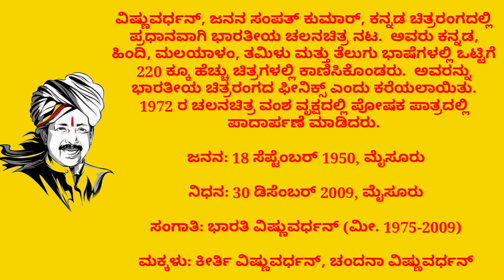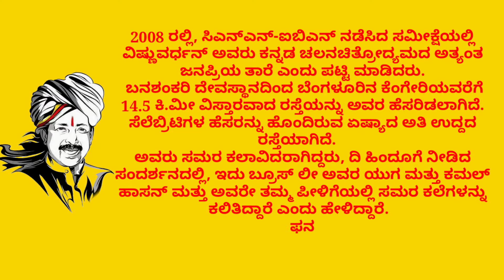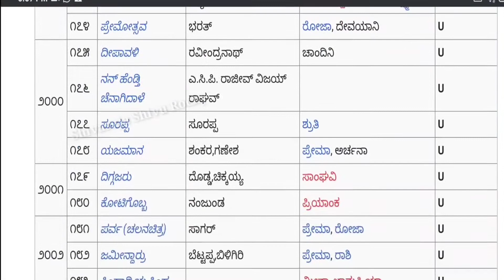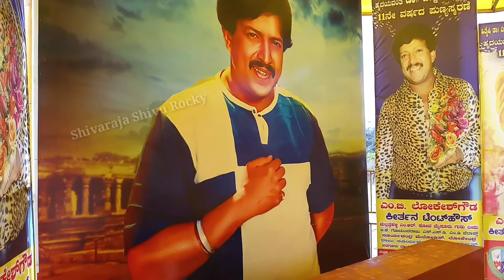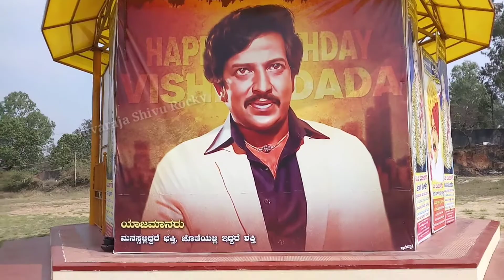Dr Vishnuvardhan Punya Bhoomi. ಡಾ.ವಿಷ್ಣುವರ್ಧನ ಪುಣ್ಯ ಭೂಮಿ. Smaraka. Samadi.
ಸ್ನೇಹಿತರೆ.

ವಿಷ್ಣುವರ್ಧನ್, ಜನನ ಸಂಪತ್ ಕುಮಾರ್, ಕನ್ನಡ ಚಿತ್ರರಂಗದಲ್ಲಿ ಪ್ರಧಾನವಾಗಿ ಭಾರತೀಯ ಚಲನಚಿತ್ರ ನಟ.  ಅವರು ಕನ್ನಡ, ಹಿಂದಿ, ಮಲಯಾಳಂ, ತಮಿಳು ಮತ್ತು ತೆಲುಗು ಭಾಷೆಗಳಲ್ಲಿ ಒಟ್ಟಿಗೆ 220 ಕ್ಕೂ ಹೆಚ್ಚು ಚಿತ್ರಗಳಲ್ಲಿ ಕಾಣಿಸಿಕೊಂಡರು.  ಅವರನ್ನು ಭಾರತೀಯ ಚಿತ್ರರಂಗದ ಫೀನಿಕ್ಸ್ ಎಂದು ಕರೆಯಲಾಯಿತು.  1972 ರ ಚಲನಚಿತ್ರ ವಂಶ ವೃಕ್ಷದಲ್ಲಿ ಪೋಷಕ ಪಾತ್ರದಲ್ಲಿ ಪಾದಾರ್ಪಣೆ ಮಾಡಿದರು.

 ಜನನ: 18 ಸೆಪ್ಟೆಂಬರ್ 1950, ಮೈಸೂರು

 ನಿಧನ: 30 ಡಿಸೆಂಬರ್ 2009, ಮೈಸೂರು

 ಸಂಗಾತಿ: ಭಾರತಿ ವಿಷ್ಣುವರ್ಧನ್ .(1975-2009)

 ಮಕ್ಕಳು: ಕೀರ್ತಿ ವಿಷ್ಣುವರ್ಧನ್, ಚಂದನಾ ವಿಷ್ಣುವರ್ಧನ್

2008 ರಲ್ಲಿ, ಸಿಎನ್ಎನ್-ಐಬಿಎನ್ ನಡೆಸಿದ ಸಮೀಕ್ಷೆಯಲ್ಲಿ ವಿಷ್ಣುವರ್ಧನ್ ಅವರು ಕನ್ನಡ ಚಲನಚಿತ್ರೋದ್ಯಮದ ಅತ್ಯಂತ ಜನಪ್ರಿಯ ತಾರೆ ಎಂದು ಪಟ್ಟಿ ಮಾಡಿದರು.

ಬನಶಂಕರಿ ದೇವಸ್ಥಾನದಿಂದ ಬೆಂಗಳೂರಿನ ಕೆಂಗೇರಿಯವರೆಗೆ 14.5 ಕಿ.ಮೀ ವಿಸ್ತಾರವಾದ ರಸ್ತೆಯನ್ನು ಅವರ ಹೆಸರಿಡಲಾಗಿದೆ.  ಸೆಲೆಬ್ರಿಟಿಗಳ ಹೆಸರನ್ನು ಹೊಂದಿರುವ ಏಷ್ಯಾದ ಅತಿ ಉದ್ದದ ರಸ್ತೆಯಾಗಿದೆ.

 ಅವರು ಸಮರ ಕಲಾವಿದರಾಗಿದ್ದರು, ದಿ ಹಿಂದೂಗೆ ನೀಡಿದ ಸಂದರ್ಶನದಲ್ಲಿ, ಇದು ಬ್ರೂಸ್ ಲೀ ಅವರ ಯುಗ ಮತ್ತು ಕಮಲ್ ಹಾಸನ್ ಮತ್ತು ಅವರೇ ತಮ್ಮ ಪೀಳಿಗೆಯಲ್ಲಿ ಸಮರ ಕಲೆಗಳನ್ನು ಕಲಿತಿದ್ದಾರೆ ಎಂದು ಹೇಳಿದ್ದಾರೆ.

 ಫನಿ ರಾಮಚಂದ್ರ ನಿರ್ದೇಶನದ 1997 ರ ಗಣೇಶ ಐ ಲವ್ ಯು ಚಿತ್ರದ ಕಥೆಗಾರರೂ ಆಗಿದ್ದರು.

ನಿಮ್ಮ ಎಲ್ಲಾ ಸ್ನೇಹಿತರಿಗೂ ಶೇರ್ ಮಾಡಿ
ಹಾಗೂ ಸಬ್ಸ್ಕ್ರೈಬ್ ಮಾಡಿ ಹಾಗೆ
ಒಂದು ಲೈಕ್ ಮಾಡಿ.

News Credits - Wikipedia
ಗೆಳೆಯರೇ ಮುಂದಿನ ವೀಡಿಯೊದಲ್ಲಿ ಸಿಗೋಣ,